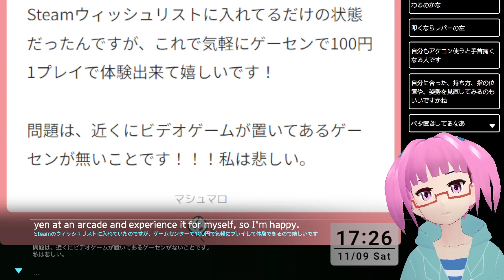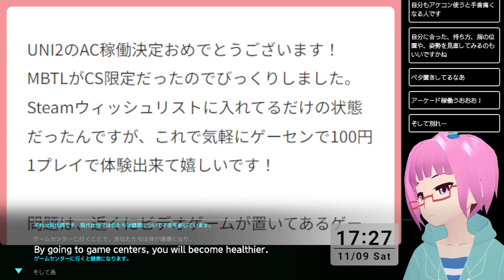【UNI】アーケード版稼働決定おめでとうございます